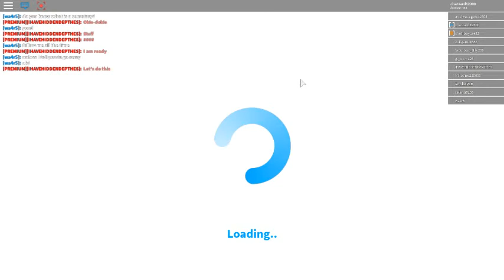Living a life as a bloxy